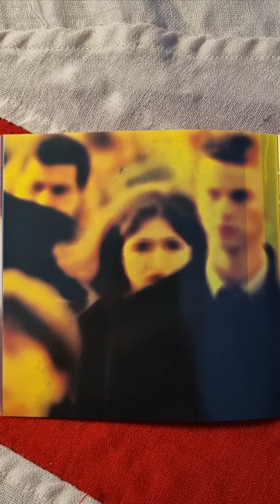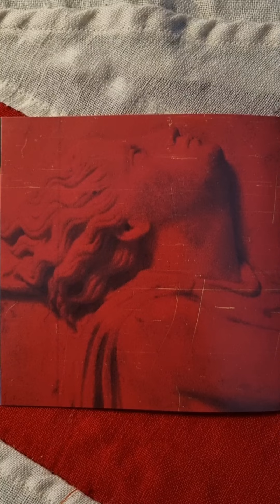Kino - Picture Close Up (2005) (Booklet)